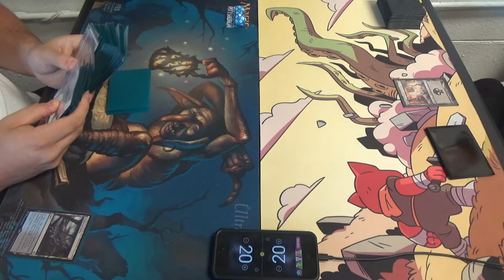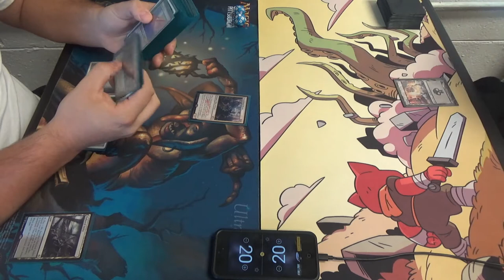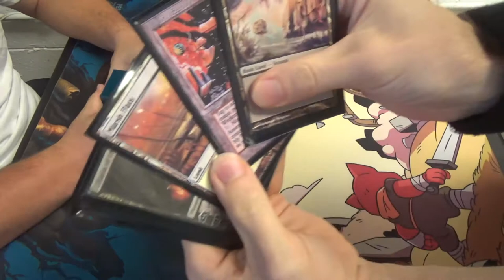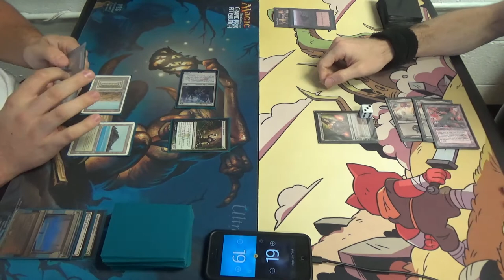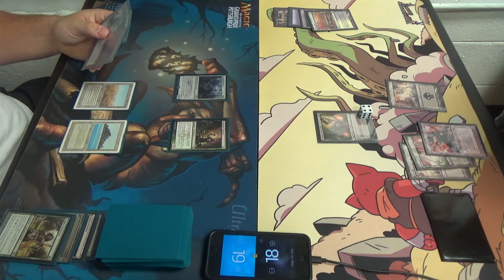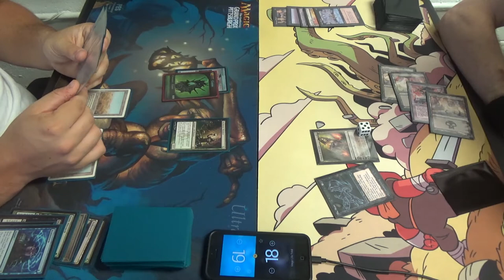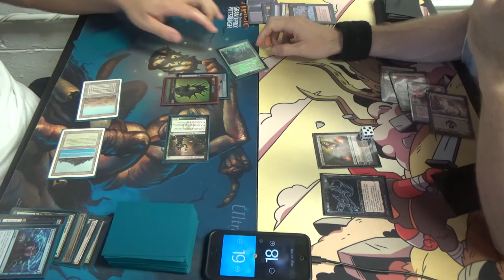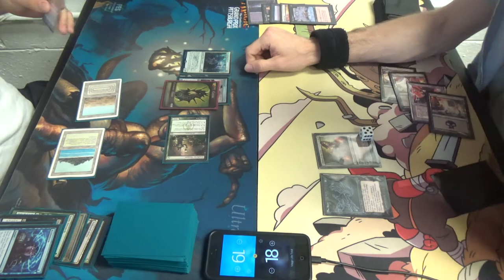Legacy Magic — Leovold White vs. Pox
Perhaps no deck in my meta is more susceptible to the resource denial gameplan of Pox than Robert's Leovold White, a four color control list that wins on a fair axis.Theoretically, notwithstanding countermagic, it should be difficult for him to stop me from repeatedly destroying all of his lands. That being said Force of Will and Stifle are both in his deck, so I do have to be wary of them to a significant degree.

Thanks to our patrons:
Benedetto Diab